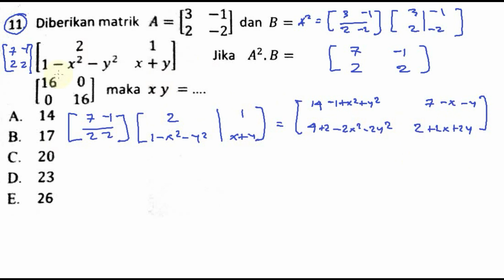pembahasan soal vokasi D3 ITS 2017 matematika ipa no11 matriks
matriks